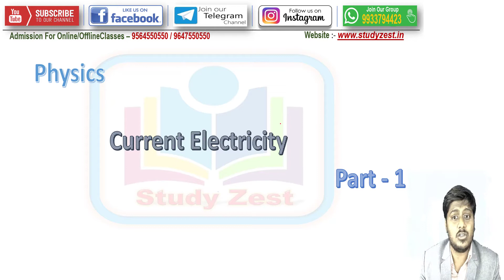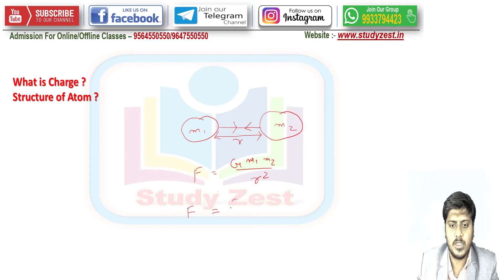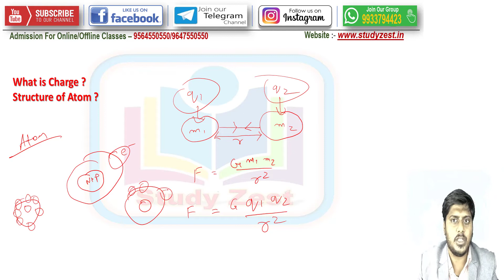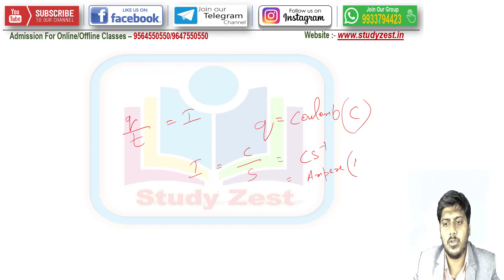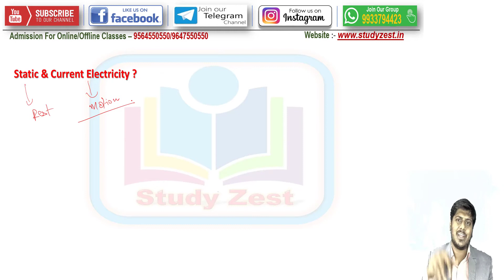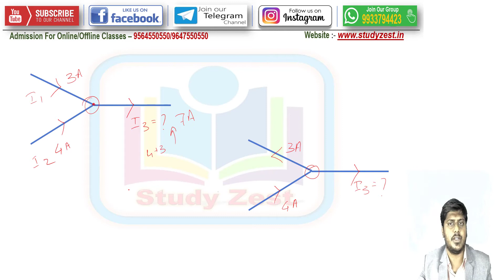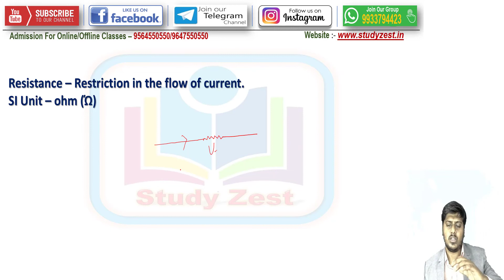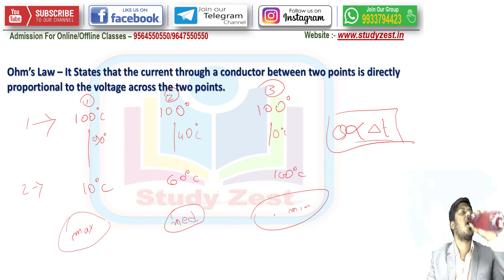Electricity Part-1 | CBSE Class 10 Physics | Physics Chapter 12 | Study Zest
Class 10 Science (Physics) Chapter 12-"Electricity" with a proper explanation. This will help you to prepare for the CBSE 2021 Board Exam. Learn the concepts of the electric circuit, electric charge, electric current and electric potential or potential difference are explained in detail in this video.
🎉 Online Coaching 🎉

✔️(For Free Demo Classes & Study Materials)✔️

STUDY ZEST Facilities :-
🎦 LIVE CLASS (Can be viewed anytime after the class in recorded format)
📽️ RECORDED CLASS (Can be viewed unlimited times)
📝 DOUBT CLEARING CLASS
🗒️ REGULAR EXAMS
📗 IMPORTANT NOTES
🏆 MOTIVATIONAL CLASS
📌 PERSONALITY DEVELOPMENT AND CODING CLASS
📢 Spoken English

📣Can Watch Any Class Unlimited Times📣